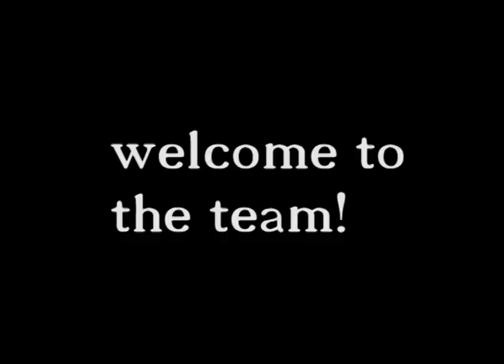Basement Skateboards Welcomes Clément Montheillet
Enjooooooy
Session mit Clement Montheillet, Norman Wirtz, Phillip Vollmar und Tobias Hunger
Filmed+edited by fabian fellmann
sonyvx1000w/raymod